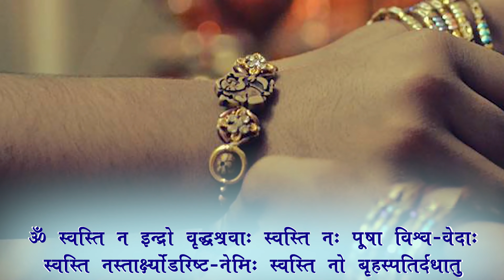रक्षाबंधन का इतिहास - Raksha Bandhan 2020 | Amrit Vachan | Short clip | LalGovinddas